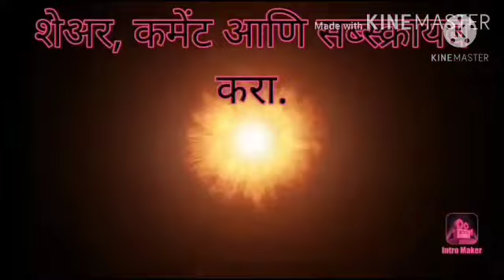⭕विद्यार्थ्यांकडे गोंडपिपरी ते आक्सापुर दरम्यान पास असूनही होतेय पैश्याची मागणी.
*⛔विद्यार्थ्यांच्या मदतीला धावले माजी नगरसेवक राकेश भाऊ पुन.*

*⛔पंचायत समिती सदस्या सौ. भुमीताई पिपरे यांच्याकडून गटशिक्षणाधिकारी यांना निवेदन.*

*जाहिराती आणि बातम्यांसाठी संपर्क*
*अमित उइके*
*तालुका प्रतिनिधी, गोंडपिपरी*